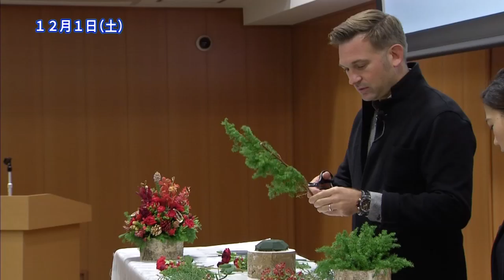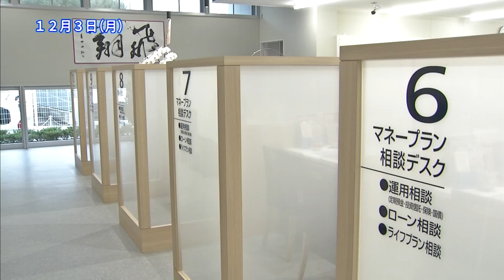『ニコライ バーグマン フラワースクール』『宮崎銀行佐土原支店 オープンセレモニー』宮崎の町情報をお届け！！「わが町レポート」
《わが町レポート》
２０１８年１２月４日（火）ＯＡ
『ニコライ バーグマン フラワースクール』（宮崎ケーブルテレビ コミュニティホール）
『宮崎銀行佐土原支店　オープンセレモニー』（宮崎銀行佐土原支店）

スタジオ出演：さとうくみこ、吉丸裕美、濱田明良